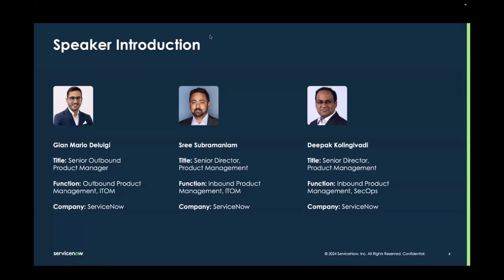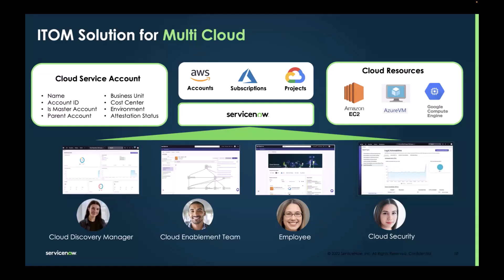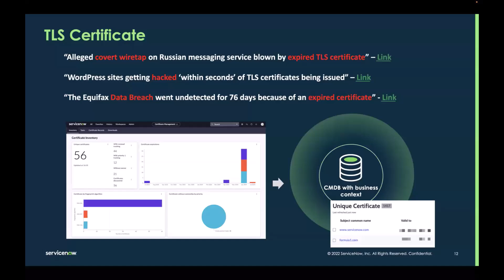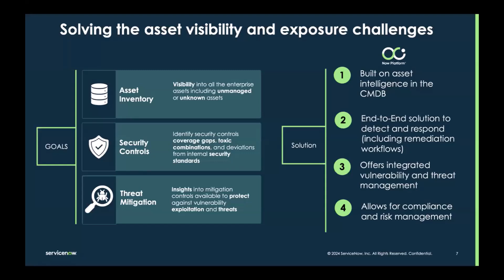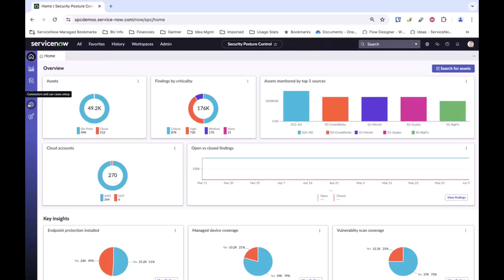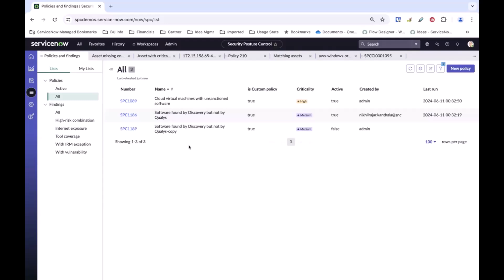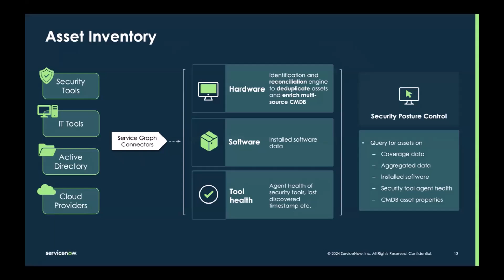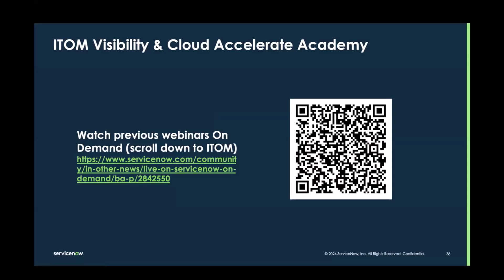ITOM Visibility & Cloud Accelerate Academy: How to improve Security Posture with ITOM Visibility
Learn how to improve your Security Posture with ITOM Visibility.

Agenda:

- Data platform strategy and key use cases to drive cyber outcomes.
- Top 3 customer trends on how they use ITOM Visibility + SecOps workflows.
- Learn about the new security posture control
- Live Demos